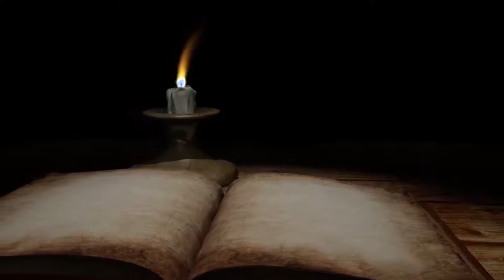La palabra compartida/ Grupo Hipálage/ 20200109-CE1920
La palabra compartida. Grupo Hipálage. Conduce: Maximiliano Cid del Prado. Invitados: Carlos Augusto Torres y Lázaro Tello. Fecha de emisión: 09 de Enero 2020. Este y otros programas los puedes ver Producciones con fines educativos a cargo del Lic. Ernesto Gutiérrez Garcés - Director General de Educación Secundaria Técnica en la CDMX.